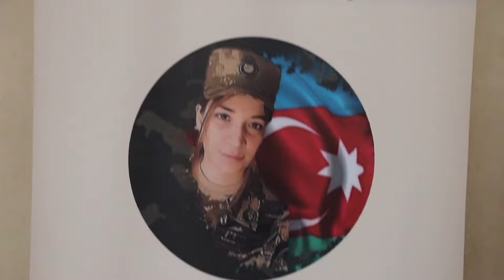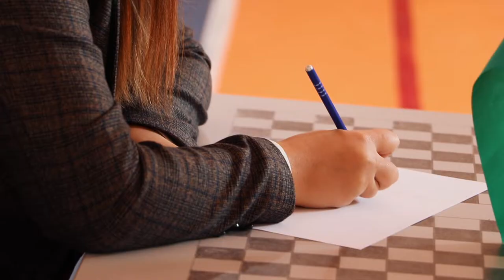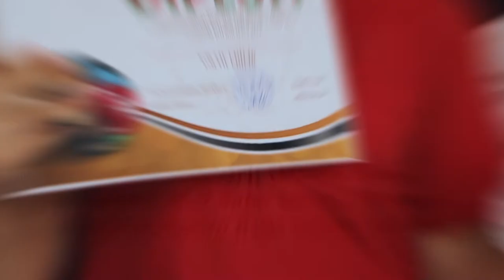I mərhələ •Təhsildə inkişaf və innovasiyalar üzrə V qrant müsabiqəsi☆ Mütəhərrik oyunlar üzrə yarış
Şəhid Arəstə Baxışovanın əziz xatirəsinə həsr olunmuş məktəbli qızlar arasında mütəhərrik oyunlar üzrə yarış •Təhsildə inkişaf və innovasiyalar üzrə V qrant müsabiqəsi• I mərhələ